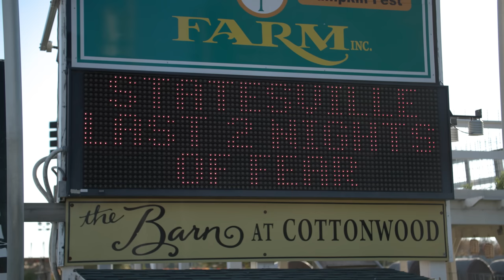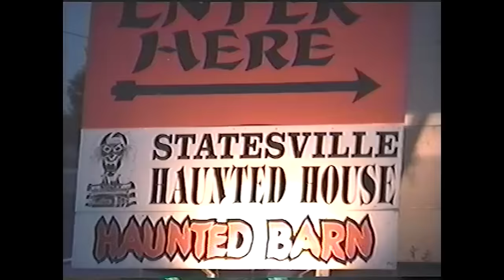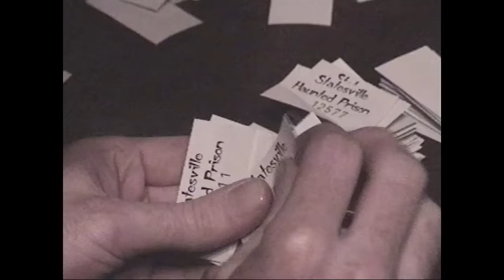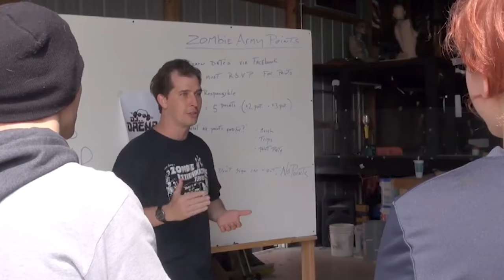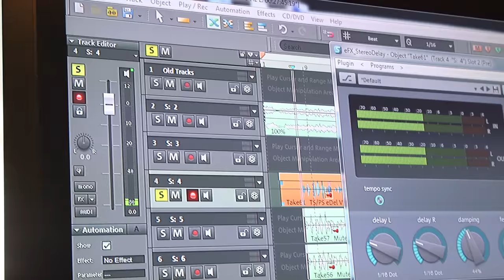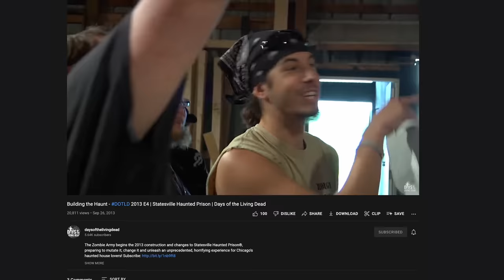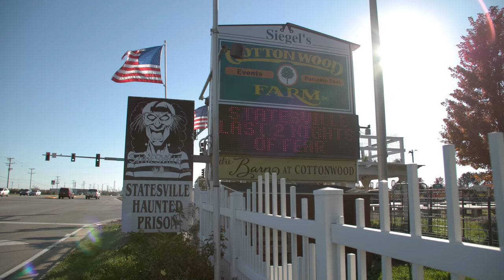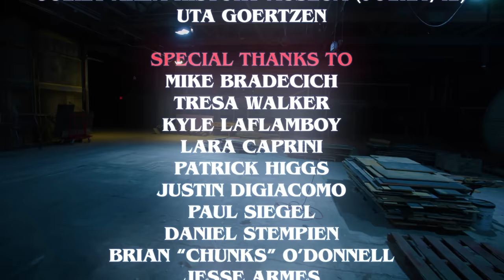Feeding the Beast: 25 Years of Statesville Haunted Prison | DOTLD 2022E07 Days of the Living Dead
The final episode of the 2022 season of Days of the Living Dead is a 37 minute mini-documentary about Statesville Haunted Prison. From its humble beginnings as a bunch of theater kids on a farmer's property to the massive, aggressive beast that it ultimately became, watch as a group of friends unknowingly launched what would become one of Chicago's legendary haunted attractions, from the earliest days right up through its very last night on November 6, 2021. If you loved Statesville Haunted Prison, keep the tissues handy.

Days of the Living Dead, a reality web series that takes you backstage at two of Chicago's top haunted houses: HellsGate Haunted House & Statesville Haunted Prison.